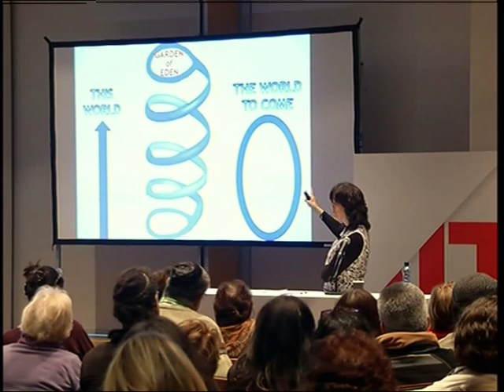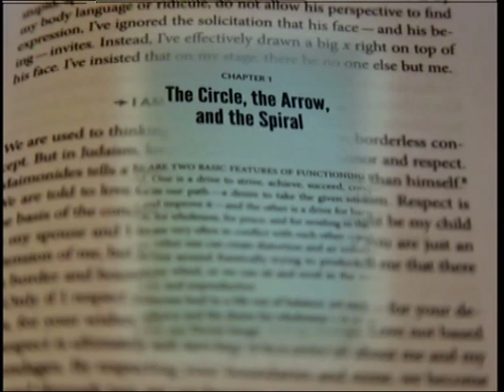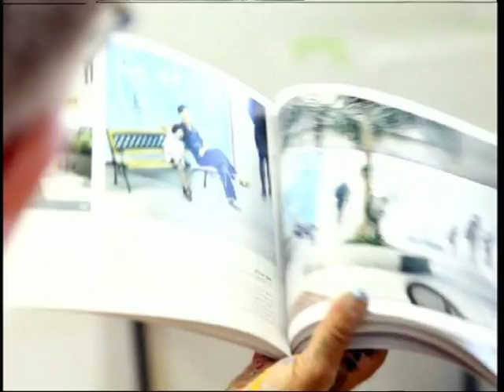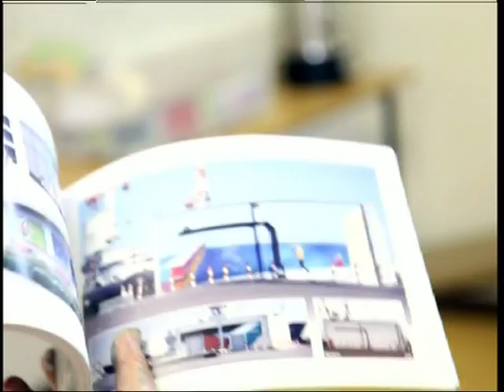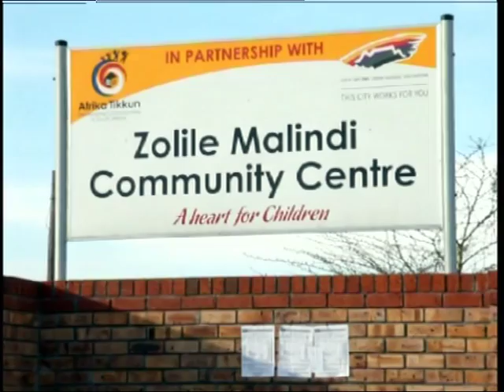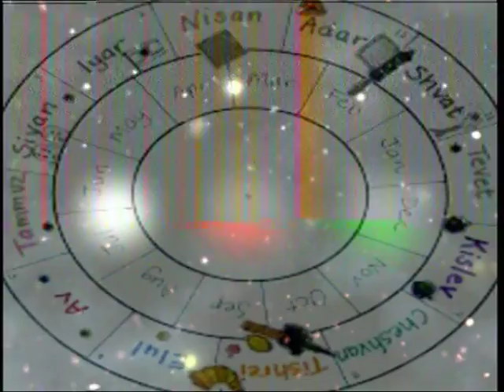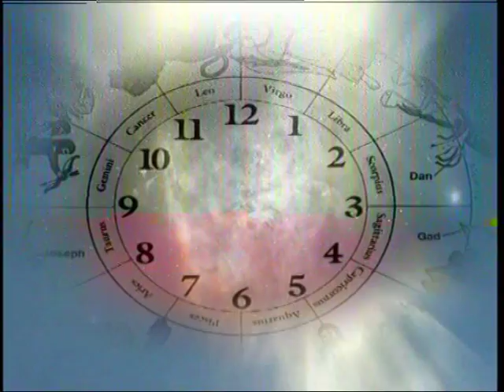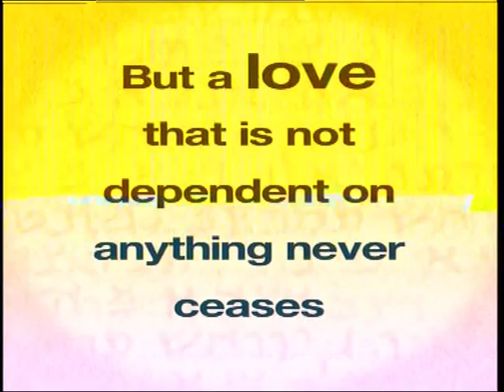Simcha Episode 37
Miriam Kosman elaborates on her book,  “Circle, Arrow and Spiral” exploring gender in Judaism, attends a workshop in Cape Town conducted by Israeli mural artist Rami Meiri, while Sara Evian talks about the Hebrew month of Elul.